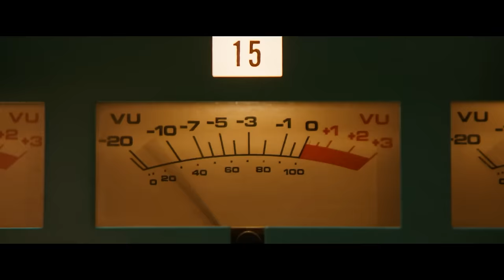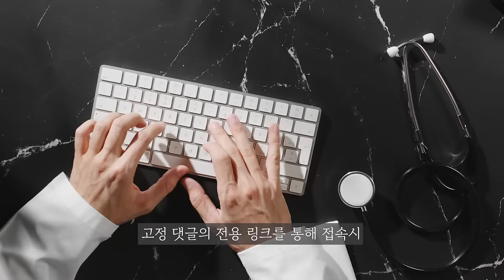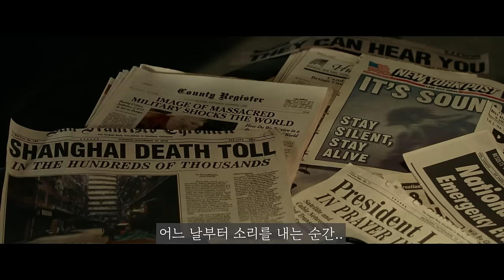'한국 넷플'에서 볼 수 없어서 '외국' 나가면 꼭 보고 오는 "희대의 명작들".. (ps 보는 법)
우회해도 속도가 느려지지 않는 노드VPN 🎞